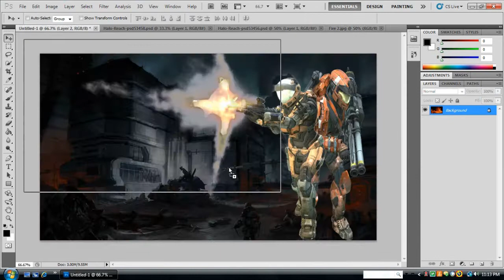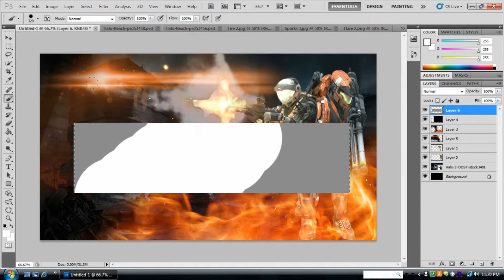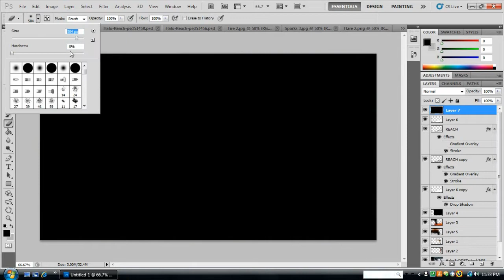Speed Art | Halo Reach Wallpaper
My first design in CS5. Took about 20 minutes lol